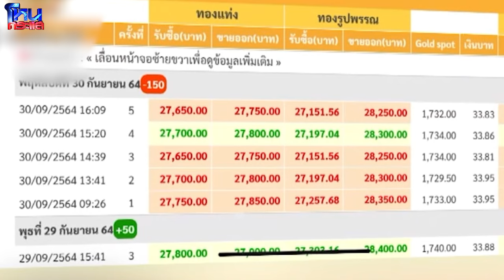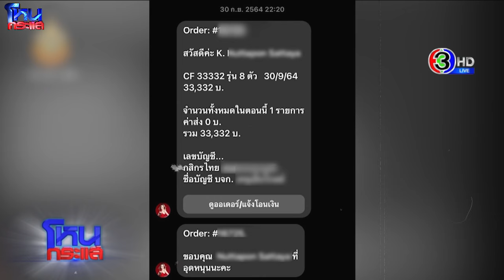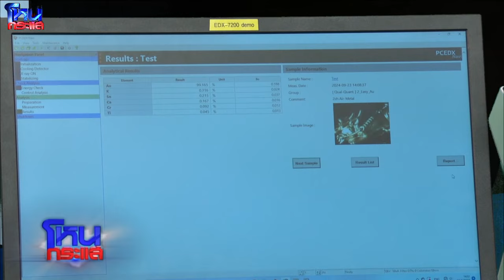[Highlight] ดราม่าสนั่นทอง 18K หรือ 18 มง ผู้เสียหายร้อง ซื้อทองแต่ขายไม่ได้ l#โหนกระแส